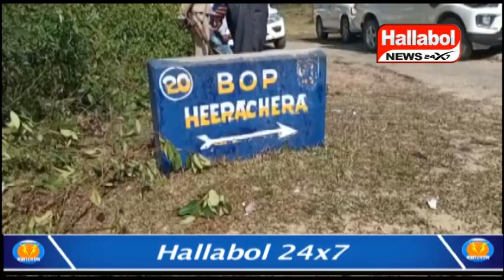খুব শীঘ্রই কৈলাসহরে বিমানবন্দরের কাজ শুরু হবে।